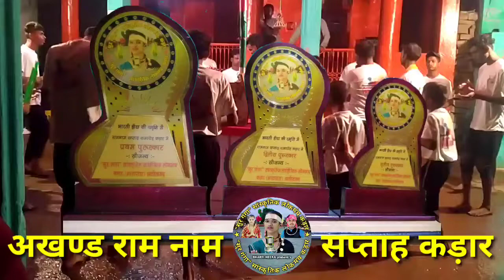रघुपति राघव राजाराम | जबरदस्त रामधुनी की प्रस्तुति | अखण्ड रामनाम सप्ताह कड़ार| bharti heera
जबरदस्त रामधुनी की प्रस्तुति | अखण्ड रामनाम सप्ताह कड़ार | सेवक राम वर्मा एवं साथी | bharti heera